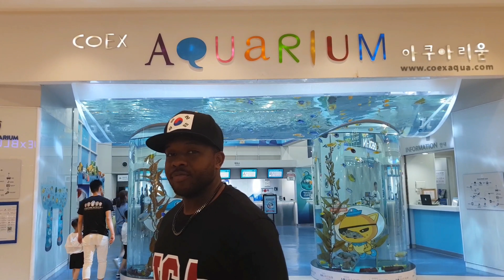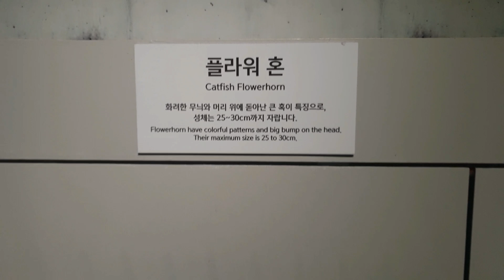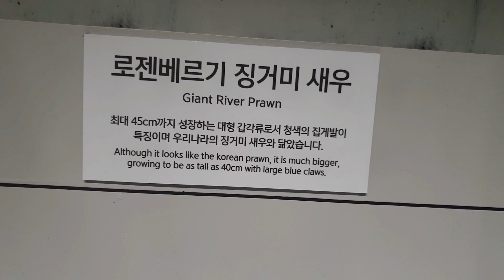COEX AQUARIUM W/ LANCELANCERCF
ONE OF MY FAVORITE TOURISTS ATTRACTIONS